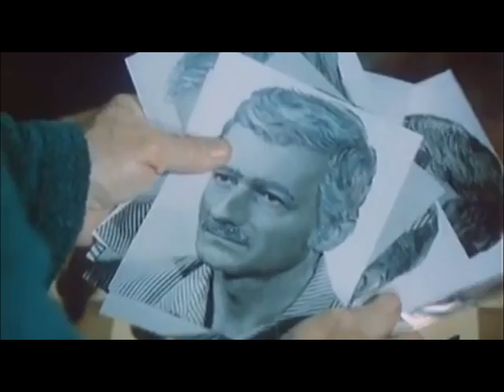RADOSLAV BRZOBOHATÝ (1932-2012)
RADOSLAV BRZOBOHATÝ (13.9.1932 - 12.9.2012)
Český herec dramatických, komediálních, filmových, televizních a seriálových rolí.
F.L.Věk, Ucho, Cirkus Humberto, Noční jezdci, Všichni dobří rodáci, Atentát, Zabil jsem Einsteina,pánové, Dáma na kolejích, Pěnička a Paraplíčko, Na kolejích čeká vrah, Princ a Večernice, Sněženky a machři, BrainStorm, Vrásky z lásky...